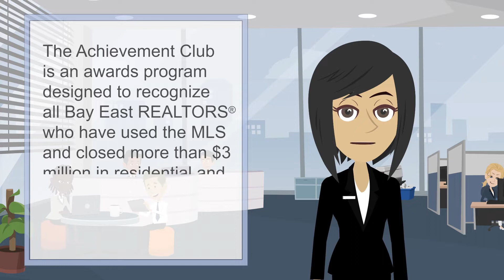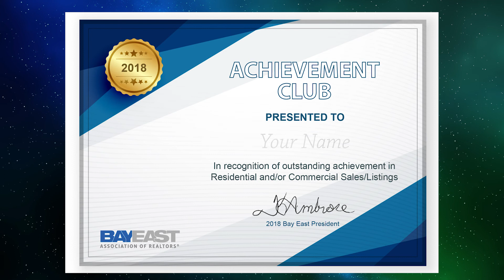2018 Achievement Club | Bay East BUZZ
• Review your inventory on the MLS and make sure all your sales statuses are up to date to ensure you receive the correct certification.
• Certificates will be available the week of February 19th.
• Send in backup documentation such as a HUD-1 or a letter from your broker to Amber Carnahan at by Friday March 29, 2019.